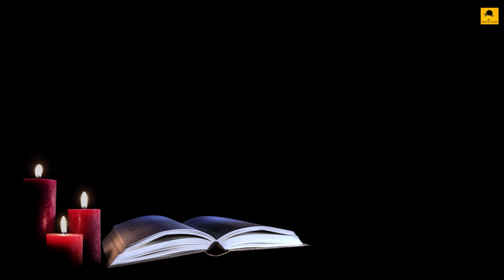সিরাজের বিজয় অভিযান | Historical Story of Siraj Ud Daulah | The Last Independent Nobab Of Bengal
প্রথমবার Script এর বাইরে বেরিয়ে একটি ঐতিহাসিক গল্প।
লেখক - Hamendra Kumar Roy
Narrator - Subhajit Saha

This Bengali Audio & Video Story is about Siraj Ud Daulah. Who was the last independent Nawab of Bangla Bihar & Odisha. He fought against The British the famous Plasir Juddha. Thanks to Hemendra Kumar Roy, who is the Writer of this story.

This Video is About :
Siraj Ud Daulah
Last Independent Nawab of Bangla Bihar Odisha
Bengali Audio Story
Sundaysuspense
Story of Hemendra Kumar Roy
Bangla Golpo
History of Bangladesh
History of Bengal
History of India
History of Murshidabad
Nobab Siraj uddoular golpo
Study material of history
palasseyr judhdho
Siraj uddoula vs British empire
Unknown story
Historical story
Untold history
সিরাজদৌল্লা
পলাশির যুদ্ধ
বাংলাদেশের ইতিহাস
বাংলা গল্প